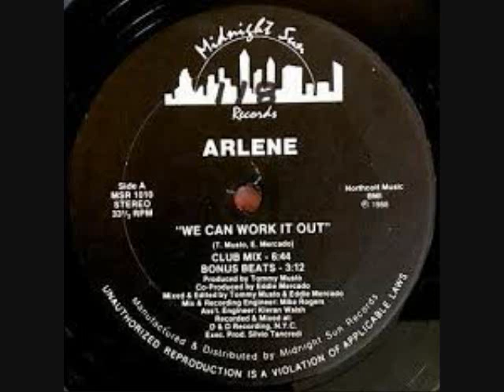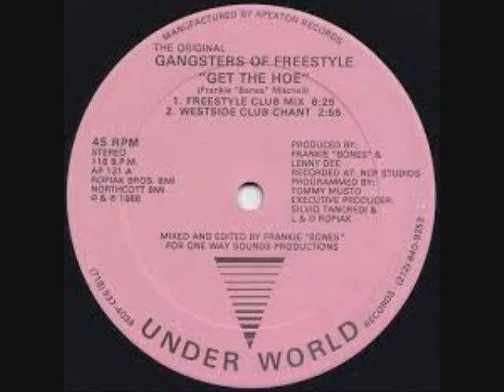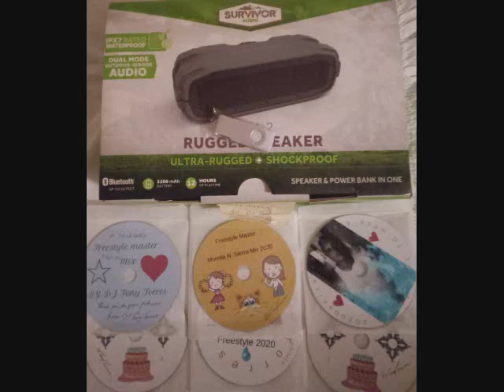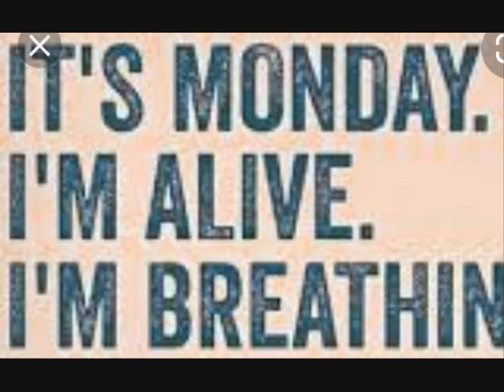Freestyle Maricelle N Edgar Torres master mix by DJ Tony Torres